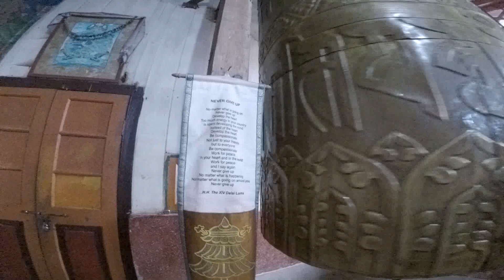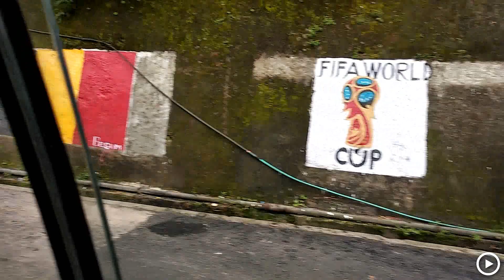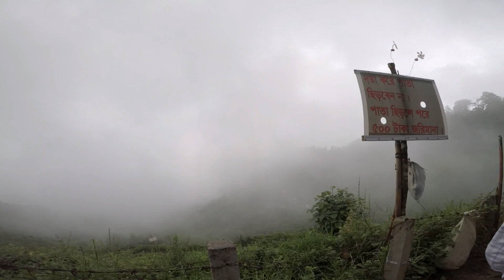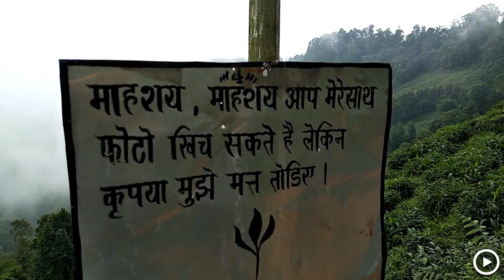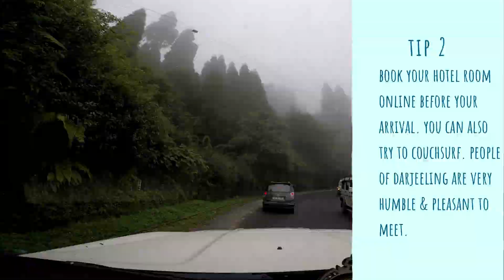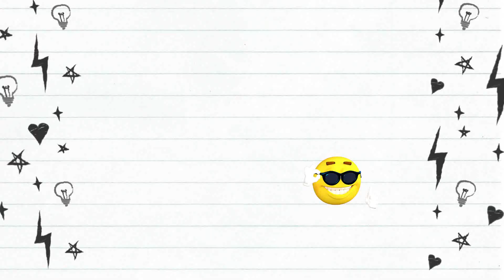ALL ABOUT DARJEELING| DAY 2 | INDIA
Nature has always attracted me towards her beauty. Darjeeling is in West Bengal and is a part of Himalayan mountain range. Wiki says it is at a height of 6700ft. This trip taught me way more things about Nature , Mountaineering & my dream.

On this trip i was with my brother and his wife. We hired a cab from Araria & sneaked out for the weekend in hills. I have covered almost everything which could be done in Darjeeling and the video is of 2 days trip.

Wait !

Are we friends yet? Join me on Facebook!

Track Latest Activity on Instagram !

You knew i also tweet ?